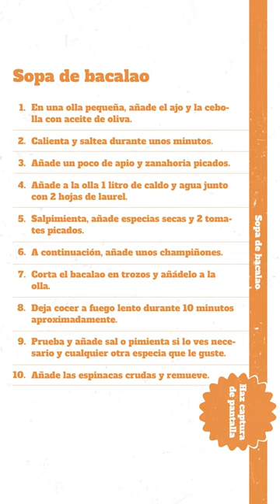Menú batchcooking 1 de invierno: Sopa de bacalao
En invierno, al llegar a casa, seguro que te apetece entrar en calor. Y nada calienta el cuerpo como un buen plato de sopa. Oriol Fernández, nuestro chef, ha incluido en el menú batchcooking de esta semana una rica sopa de bacalao que nos reconfortará el cuerpo y el alma. Prepara la comida de toda la semana y ¡solo tendrás que calentarla!

Únete al batchcooking. Come mejor, vive mejor y ¡disfruta más!